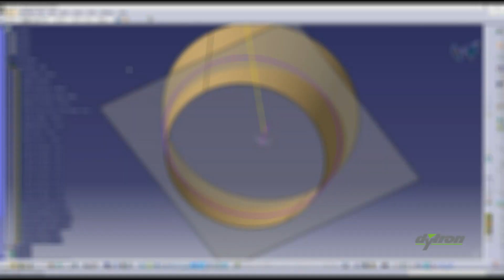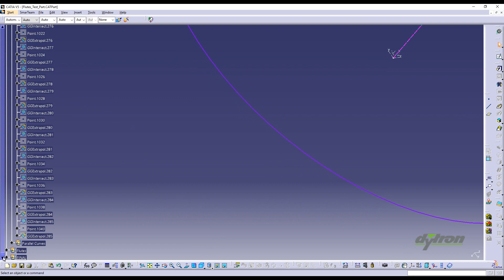CATIA Flutes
Makro provádí v CATPartu konstrukci značného množství "trubiček" podle výchozích parametrů.